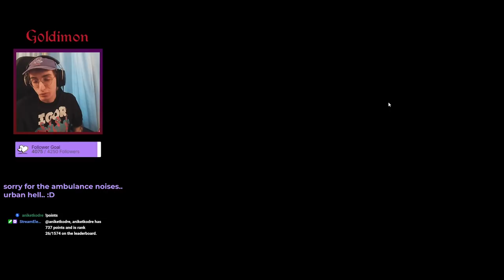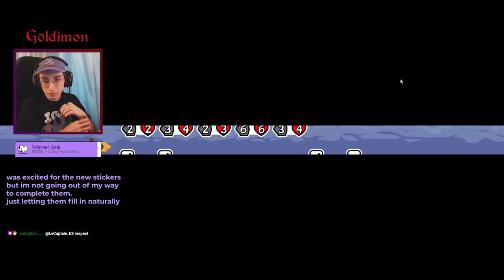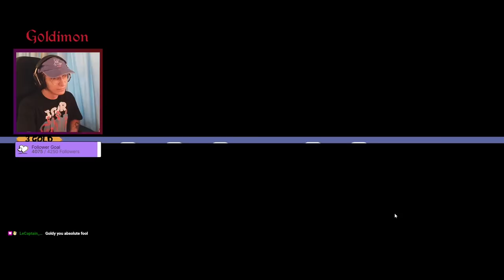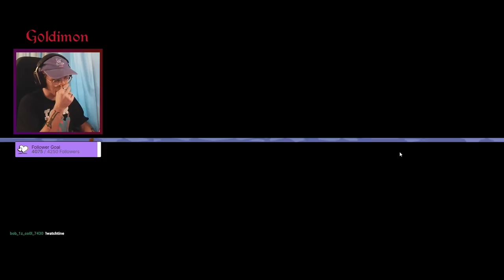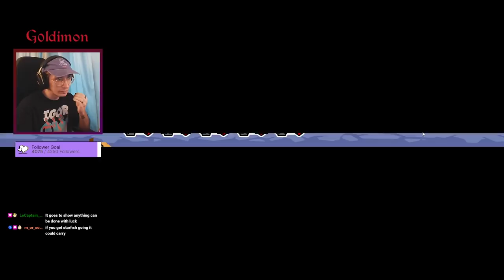I'm Not Buying The Marmoset EVER AGAIN.. (Super Auto Pets)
Live here! (now on weekends too!)

00:00 - Intro
00:12 - Early Game
04:24 - Daily IQ Check
05:40 - Today's A trocity
06:10 - Recovering..
07:07 - AGAIN?!?!
08:16 - Starfish Buff Spam
13:25 - Food & Lvl-Ups!
15:10 - AGONY
15:37 - BONUS AGONY